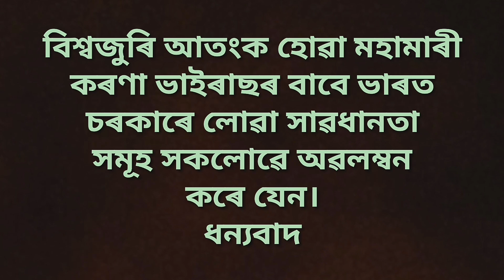দৰিদ্র পৰিয়ালৰ লোকক অলপ অনুদান আগবঢ়ালো//Donated by poor people//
Hello Friends
I am Manaranjan Well come to our youtube channel
Amazing Vlogs By M.R.

Dosto Aaj Ki Ye Video Me Aap Logo Ko Garib Pariwar Ko Madat Kiya Hua Ek Video Laya Hu.Ummed Hai Ki Ye Video Aap Logo Ko Aatcha Lagega.